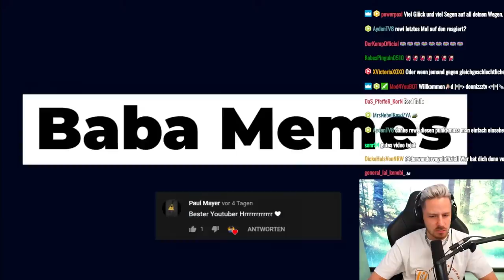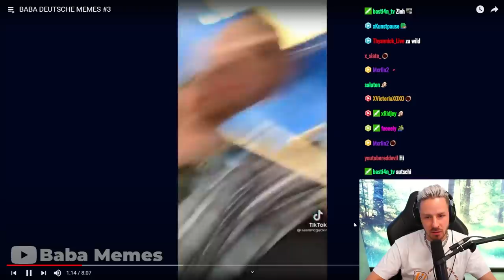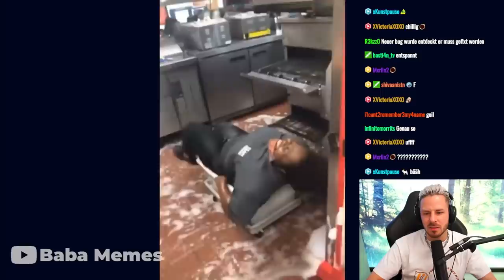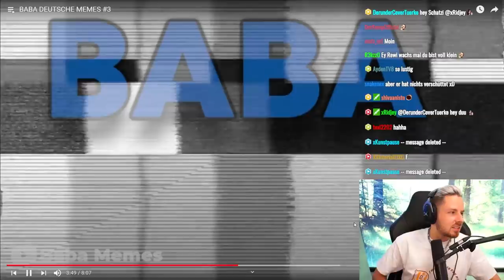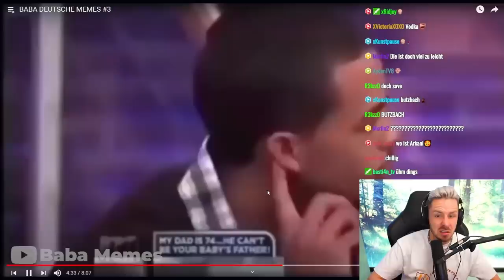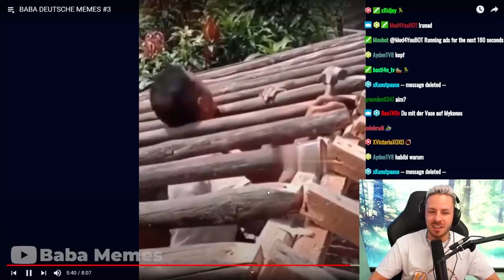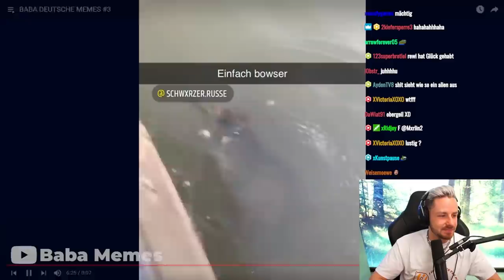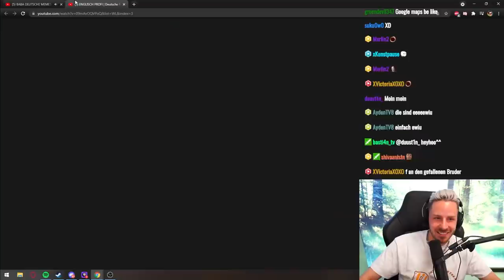Versuche nicht zu LACHEN Challenge ( BABA DEUTSCHE MEMES #3)